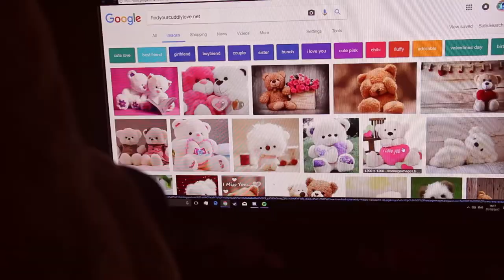ART - A film by Karolina Kovacs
A2 Film Student Karolina Kovac's experimental film for her final project.